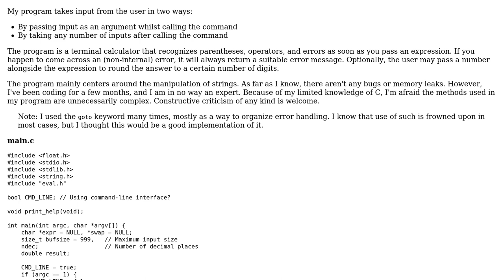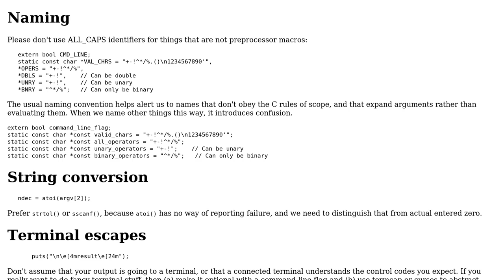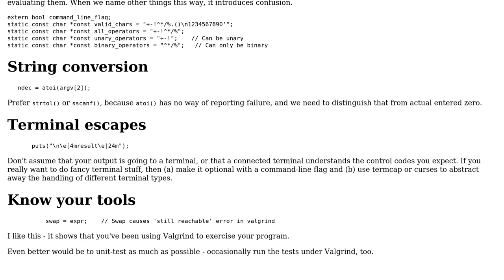Terminal Calculator/Parser Inspired by gcalccmd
With thanks & praise to God, and with thanks to the many people who have made this project possible! | Content (except music & images) licensed under CC BY-SA | Music | Images & others | With thanks to user Toby Speight user Angel E. and the Stack Exchange Network Trademarks are property of their respective owners. You are responsible for your own actions.